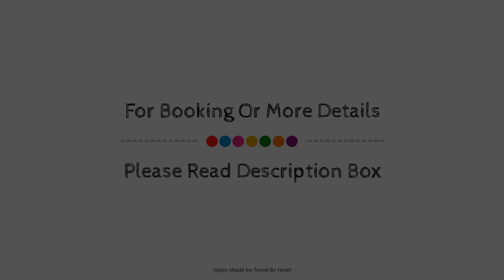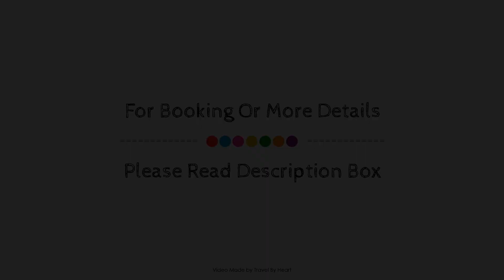Hotel Chocolate Tradicional, Guanajuato, Mexico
About Property:
Set in a prime location of Guanajuato, Hotel Chocolate puts everything the city has to offer just outside your doorstep. The hotel has everything you need for a comfortable stay. Take advantage of the hotel's 24-hour front desk, luggage storage, valet parking, family room, laundry service. Some of the well-appointed guestrooms feature heating, wake-up service, balcony/terrace, alarm clock, telephone. The hotel offers various recreational opportunities. A welcoming atmosphere and excellent service are what you can expect during your stay at Hotel Chocolate.
Searching For
1. Hotel Chocolate Tradicional - Guanajuato
2. Hotel Chocolate Tradicional - Guanajuato Virtual Tour
3. Hotel Chocolate Tradicional - Guanajuato Rooms
4. Hotel Chocolate Tradicional - Guanajuato Amenities
5. Hotel Chocolate Tradicional - Guanajuato Videos
6. Hotel Chocolate Tradicional - Guanajuato Offers
7. Hotel Chocolate Tradicional - Guanajuato Deals
Audio Credit:
Track Title: Subway Dreams
Artist: Dan Henig